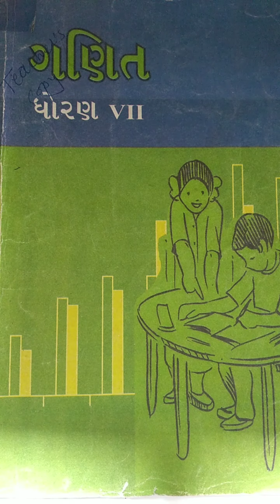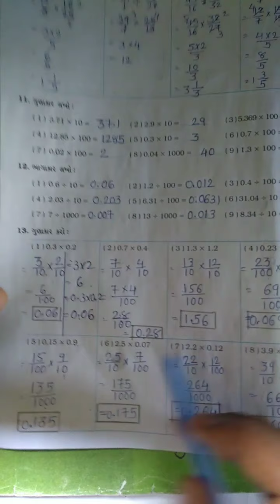std 7 maths chap 2 p 18